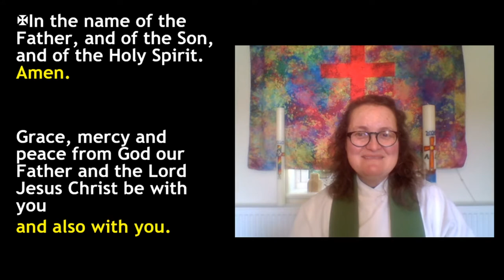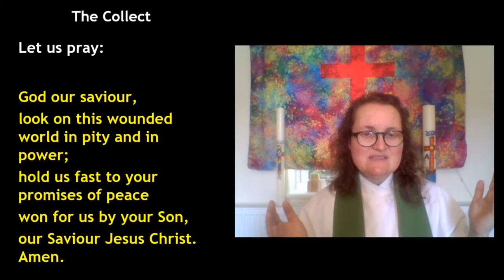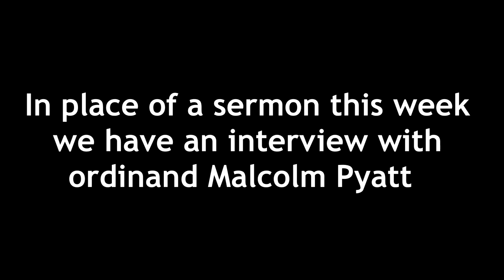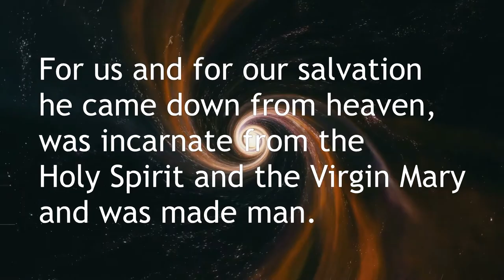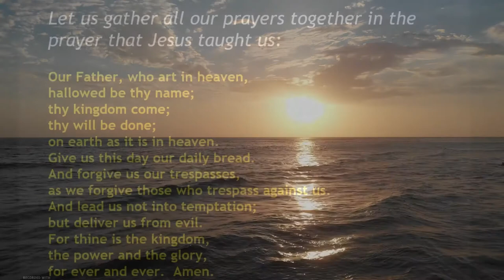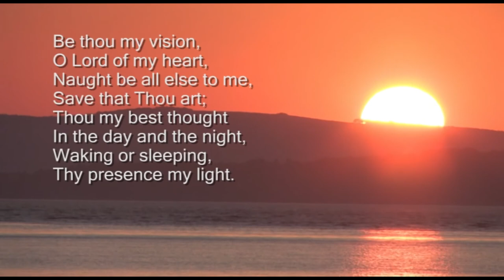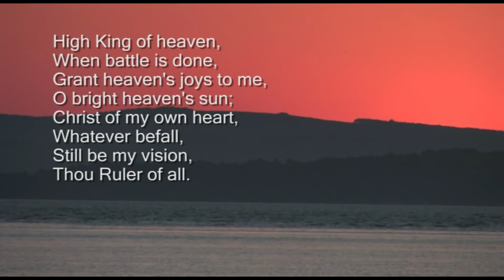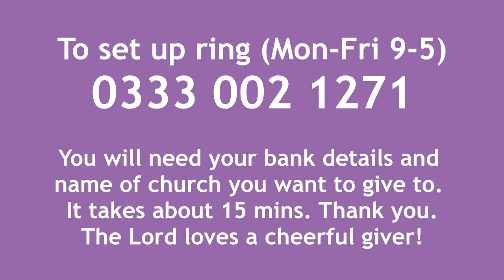Online Service of Spiritual Communion on the Third Sunday after Trinity 28th June 2020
Join us for worship. Today we say goodbye to our placement student Malcolm Pyatt.